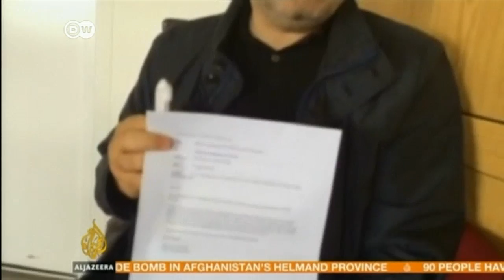Al-Jazeera journalist Mansour released | DW News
German officials say they have released the prominent journalist Ahmed Mansour after he was detained at Tegel Airport in Berlin over the weekend. Egypt is seeking his extradition over a conviction relating to torture.